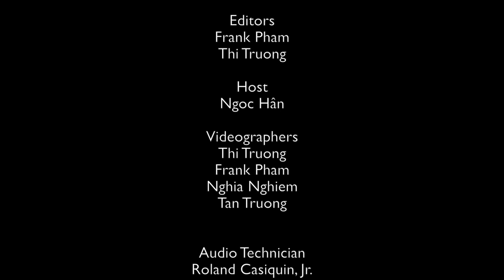PBN 116 Behind the Scenes - Clip 1